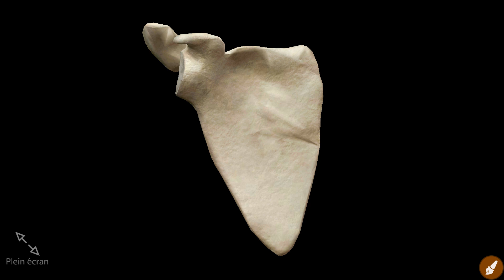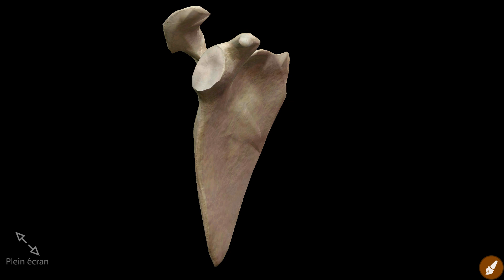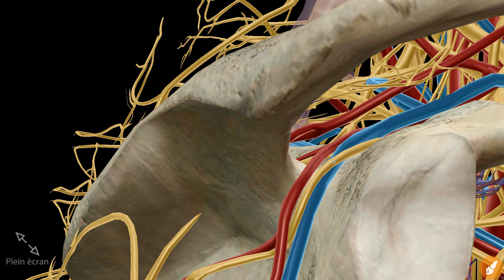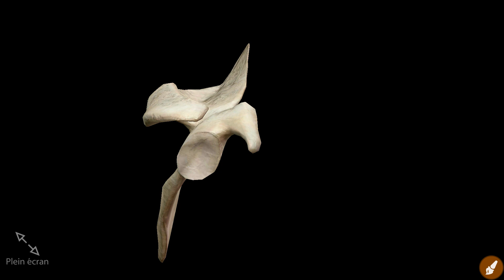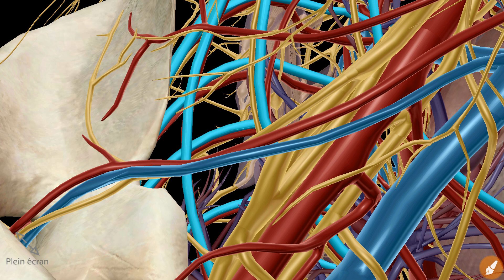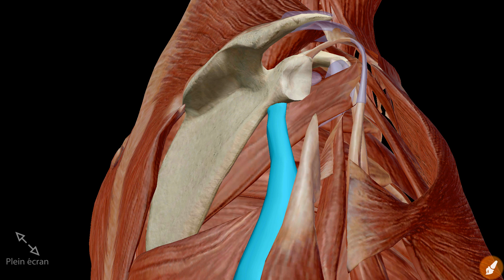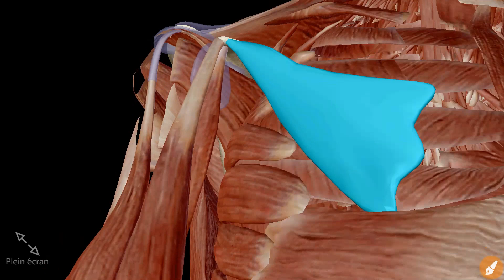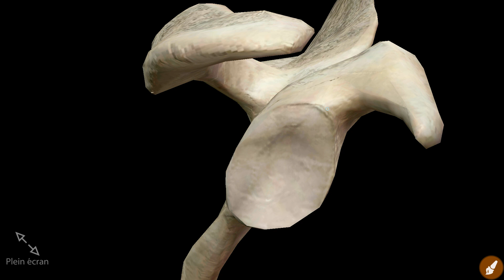La scapula - 2ème partie